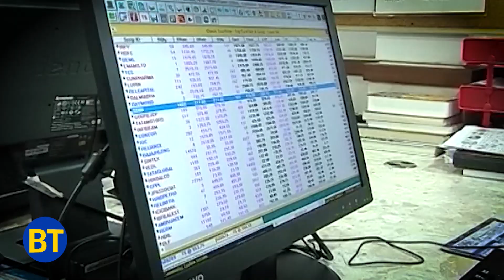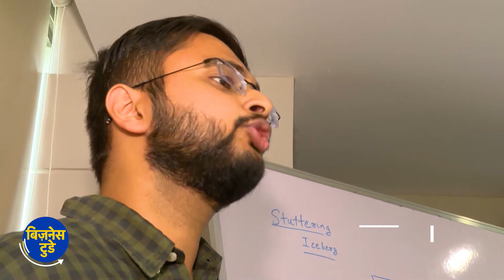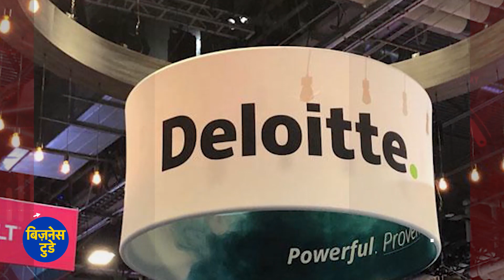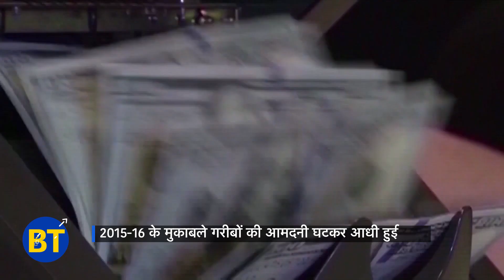रोटी, कपड़ा और मकान, बजट में पूरे होंगे अरमान! BoosterShotBudget I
कैसा होगा इस बार का बजट? PRICE का सर्वे, गरीब परिवारों की आय लगातार घटी | 99% CEO को अगले 1 साल तक ग्रोथ में तेजी की उम्मीद